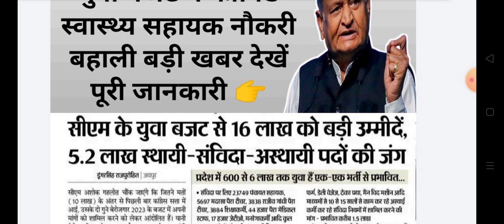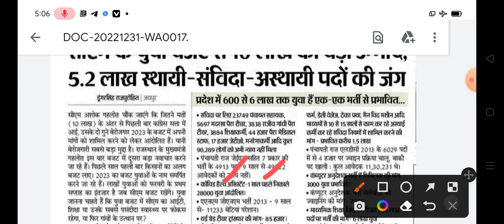राजस्थान सीएम के युवा बजट में कोविड स्वास्थ्य सहायकों की नौकरी बहाली बड़ी खबर || Rajasthan CHA news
Rajasthan cm Yuva Bajat cha nokari bahli news
Rajasthan cha bahal karo
Rajasthan 28000 cha cm Yuva Bajat latest news
Rajasthan covid health assistant latest update 2023